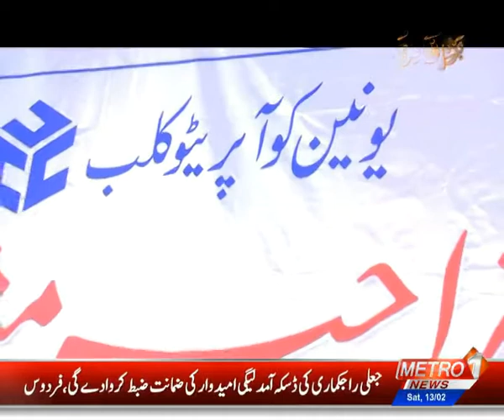Exclusive Talk | Bazm-E-Shairi By Qaisar Wajdi | Metro1 News 13 Feb 2021